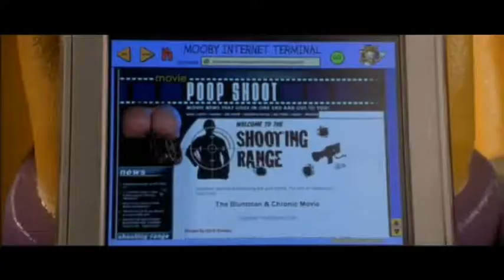Jay & Silent Bob... Fermate Hollywood! - al Mooby's